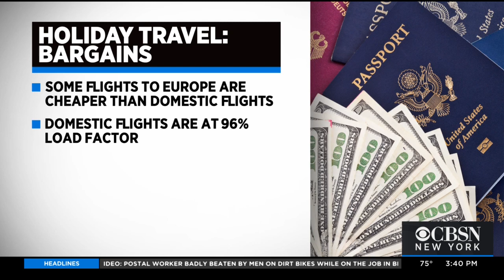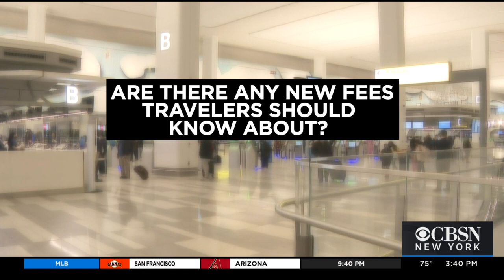Planning To Travel This Summer? Here's Everything You Need To Know Before Hitting The Road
Travel is already picking up for the July 4 holiday weekend, and it's expected to be a busy summer. CBS News Travel Editor Peter Greenberg has everything you need to know before you book a flight or hit the road.